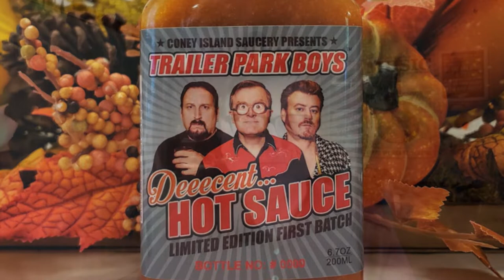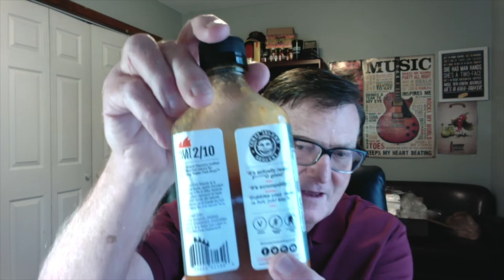Coney Island Saucery Trailer Park Boys "Deeecent HOT SAUCE" Limited Edition First Batch Review